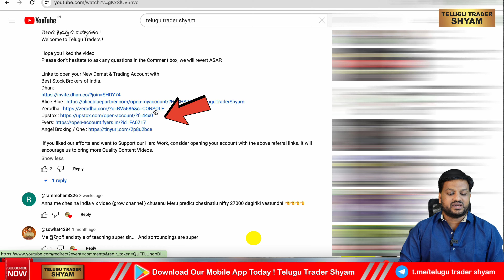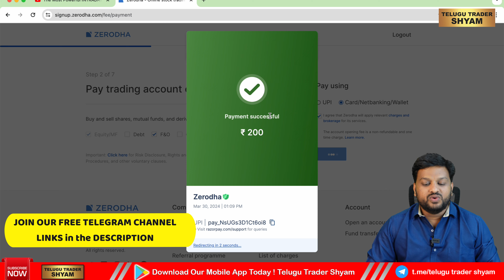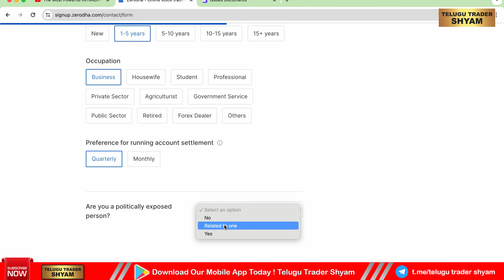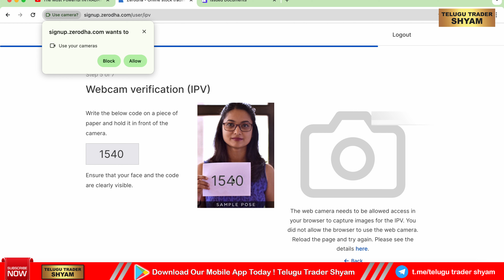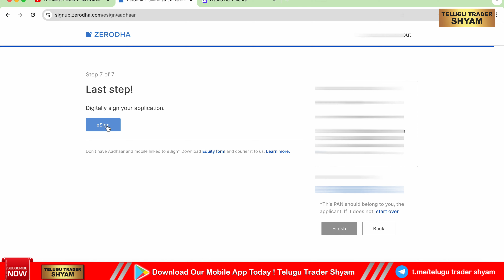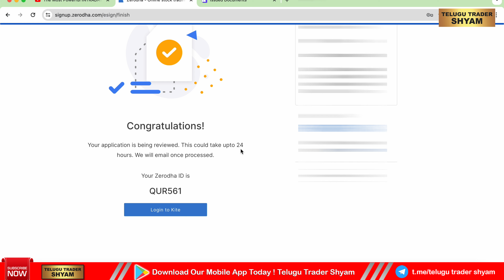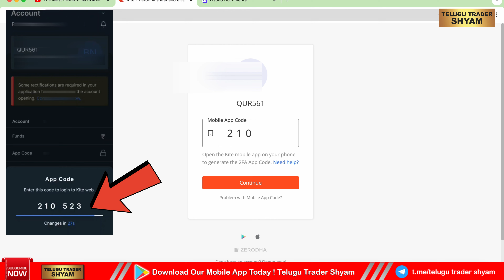Demat Account Telugu | How to open zerodha account in telugu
To Join in our Premium Option Buying Group and Sharpen your trading skills.